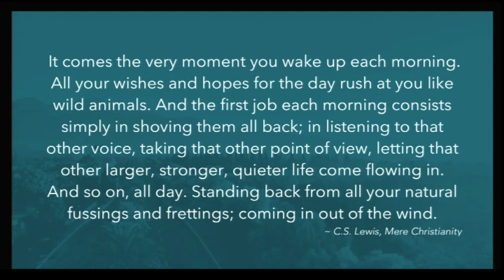Parable of the Sower - Soil Check | Woody Morwood | September 6th, 2020